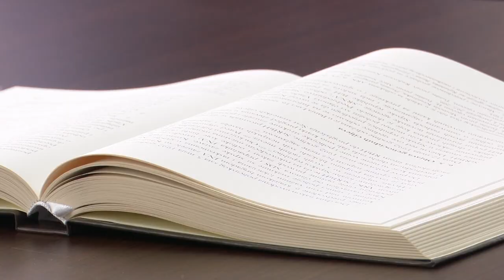Pojačane mjere sigurnosti u školama u ZDK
Ministarstvo za obrazovanje, nauku, kulturu i sport ZDK naložilo je školama na području kantona konkretne mjere prevenicje u cilju zaštite sigurnosti učenika i školskog osoblja. Jedna od mjera zaštite je i prisustvo policije u krugu škole.